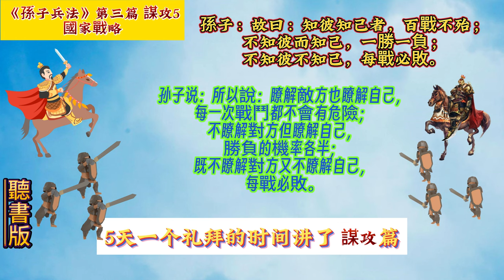《孫子兵法》(原文+翻譯+故事戰例) 謀攻05#孫子 兵法 用兵 10分鐘讀書 創業 商戰 孙子。5分钟读书 创业 # art of war